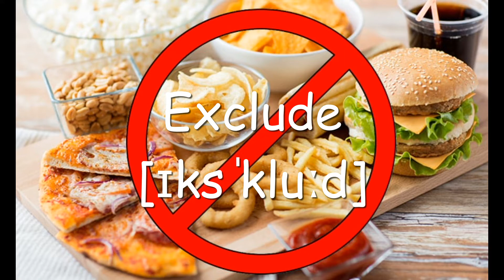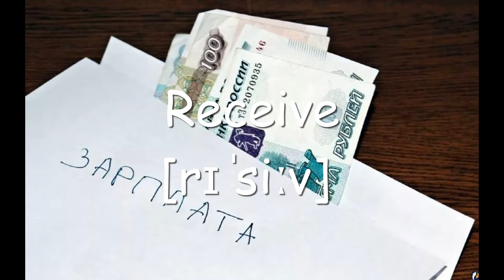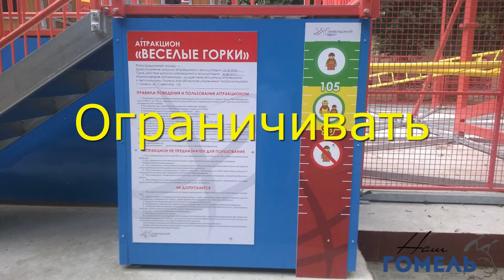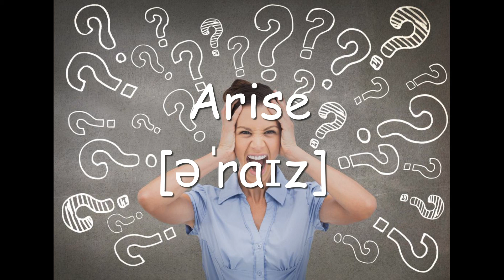АНГЛИЙСКИЙ ЯЗЫК. ТОП 3000 АНГЛИЙСКИХ СЛОВ ПО КАТЕГОРИЯМ. Глаголы принадлежности.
Лингвисты считают, что основа словарного запаса в английском языке – это примерно 2000 – 3000 слов.

1000 самых распространенных слов перекрывает 78-81% письменного текста.
3000 слов – около 85% текста.
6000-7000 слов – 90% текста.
Выходит, что первые по частоте употребления 3000 слов дают понимание 85% текста, а вторые 3000 – прибавляют всего 5%. Каждая следующая тысяча слов добавляет намного меньше предыдущей. Это связано с тем, что менее распространенные слова (не входящие в самые частые 3000) встречаются редко. Поэтому считается, что для скорейшего изучения языка эффективнее всего выучить самые употребительные 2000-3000 слов, а затем пополнять словарный запас, читая и слушая оригинальные материалы: новости, художественную литературу, фильмы, радио и т. д.
В этом словаре собраны 3000 употребительных английских слов – это ядро словарного запаса, самые нужные слова, которые нужно стремиться выучить в первую очередь. Слова распределены по частям речи и темам.